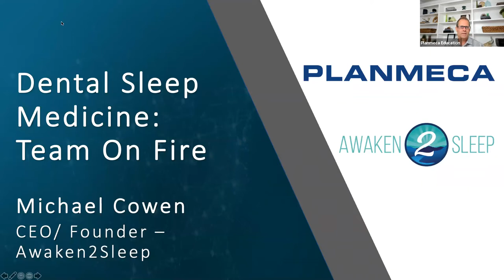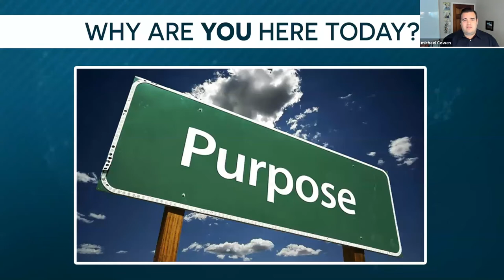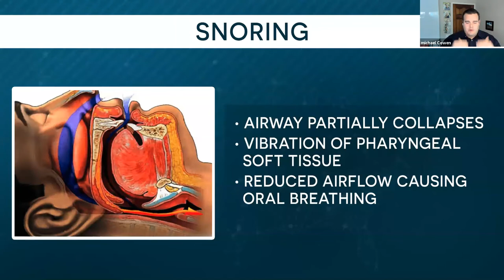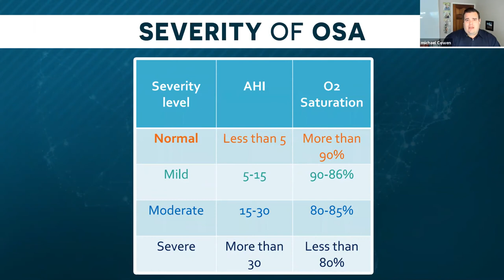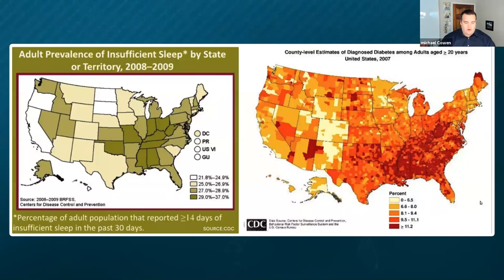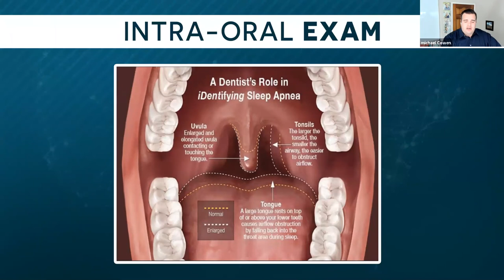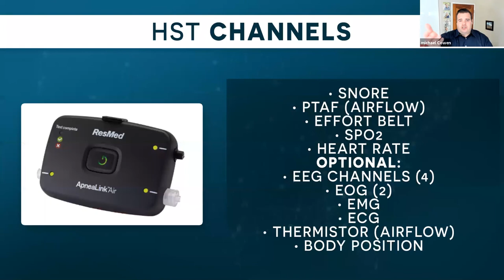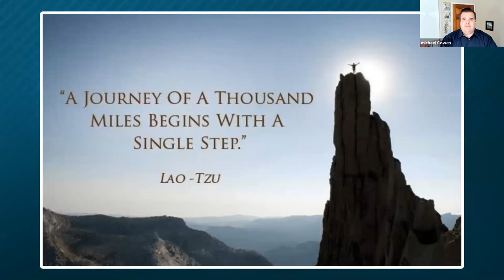Awaken2Sleep — Team on Fire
In this webinar, we will discuss how to build the basic structure for a sleep program and equip your dental team to understand the path of treating patients with obstructive sleep apnea. We will first connect with what OSA is and the prevalence of the condition in the practice, then how to screen, and finally a simple protocol to increase case acceptance of a home sleep study. If you are in a state that does not permit the dental involvement of providing home sleep studies this webinar can help you learn a system for referring those patients to the appropriate provider. If you are just starting or looking to take your sleep program to the next level, this webinar is for you!

After attending this course, you will be able to:
• Understanding the Presence of OSA in our Dental Patients
• Defining "Dental Sleep Medicine" and the Role of Dentists in Treating Obstructive Sleep Apnea
• Exploring Screening for OSA from "The Mouth Out"
• Building a Simple Workflow for Case Acceptance of a Home Sleep Study to Diagnose Patients with Obstructive Sleep Apnea.